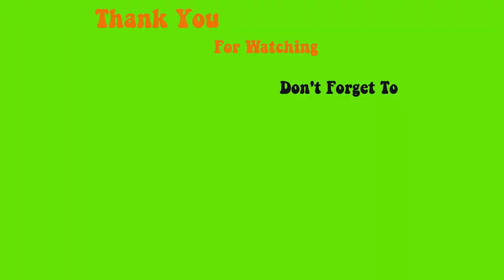Design 1 set of nails with a durable butterfly sticker - Max Estrada